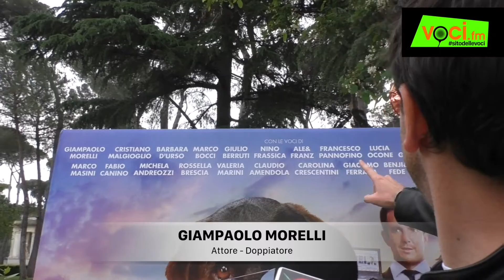GIAMPAOLO MORELLI su VOCI.fm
VOCI.fm intervista l'attore Giampaolo Morelli, doppiatore del cane Max nel film "Show Dogs" (2018). A cura della speaker Patrizia Simonetti.